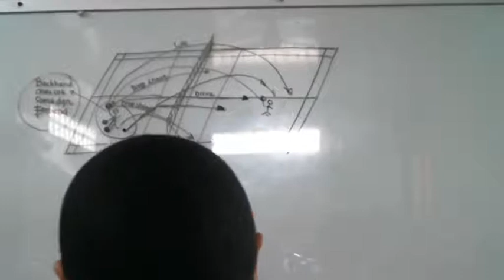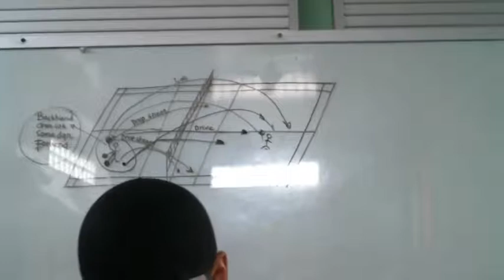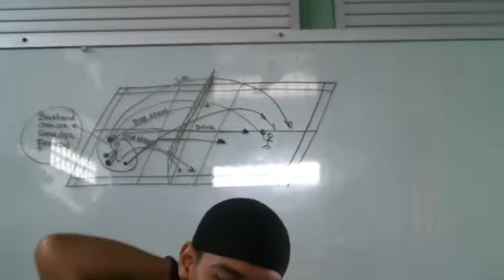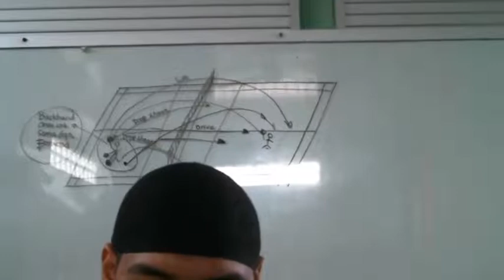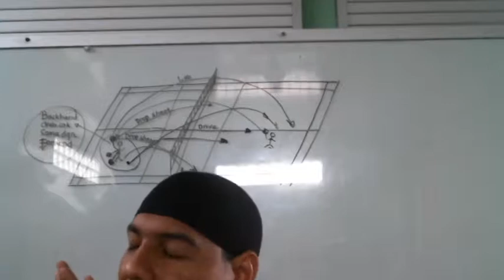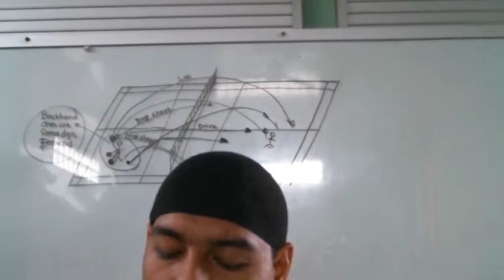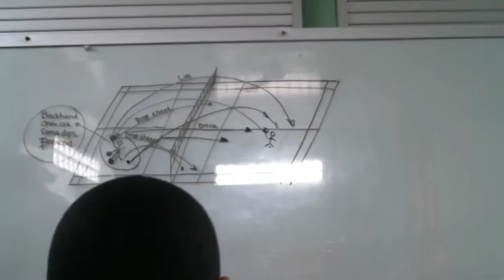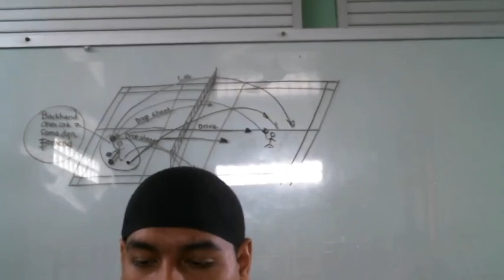10 C (TAFSIR) - RABU, 08 SEPTEMBER 2021